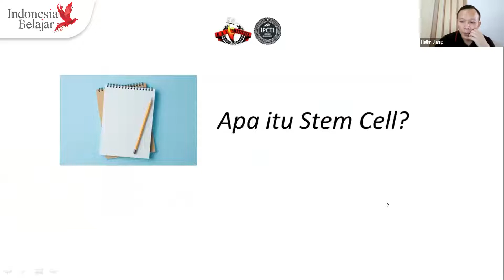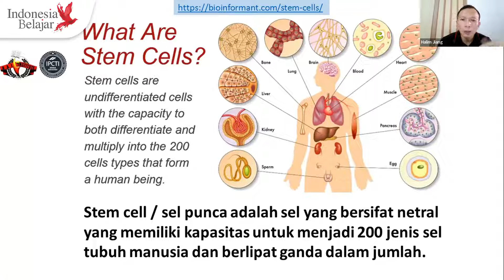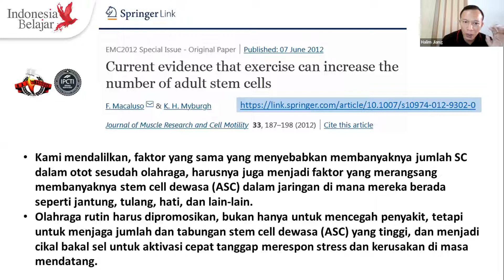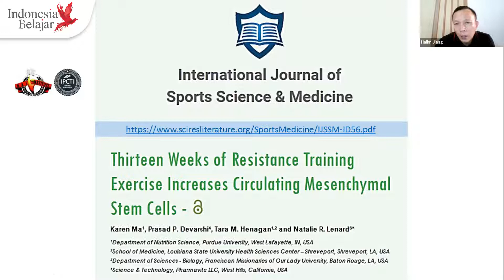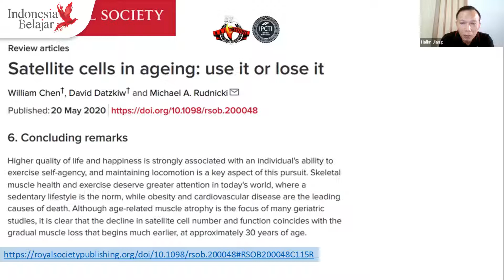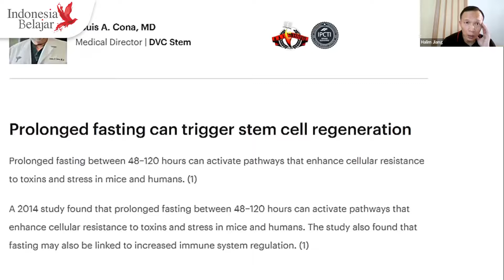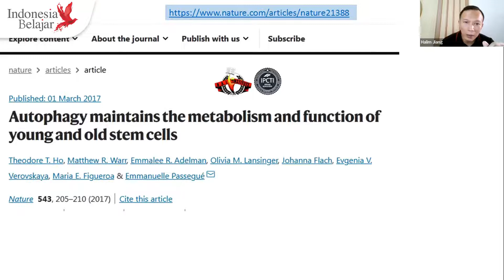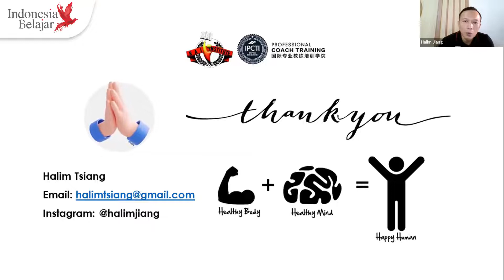Halim Jiang - Natural Ways to Boost Stem Cell and Accelerate Anti Aging - Senin, 20 Juni 2022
Cara alami untuk tingkatkan sel punca dan percepat proses awet muda